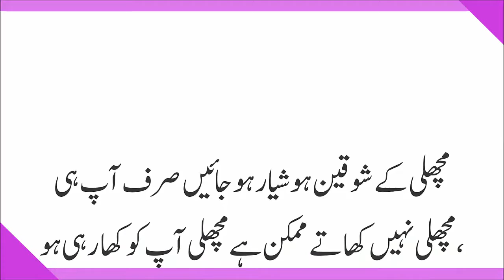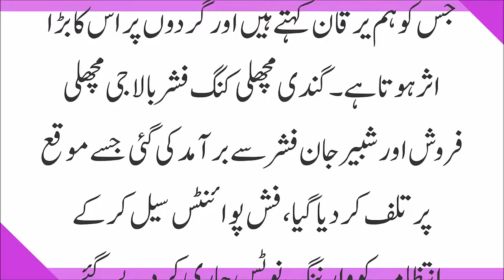سردیوں میں مچھلی کے شوقین ہوشیار خبردار,fish problem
سردیوں میں مچھلی کے شوقین ہوشیار خبردار
●▬▬▬▬▬▬ஜ۩۞۩ஜ▬▬▬▬▬▬●
●▬▬▬▬▬▬ஜ۩۞۩ஜ▬▬▬▬▬▬●
●▬▬▬▬▬▬ஜ۩۞۩ஜ▬▬▬▬▬▬●
●▬▬▬▬▬▬ஜ۩۞۩ஜ▬▬▬▬▬▬●
●▬▬▬▬▬▬ஜ۩۞۩ஜ▬▬▬▬▬▬●
▬▬▬▬▬▬ஜ۩۞۩ஜ▬▬▬▬▬▬●
●▬▬▬▬▬▬ஜ۩۞۩ஜ▬▬▬▬▬▬●
●▬▬▬▬▬▬ஜ۩۞۩ஜ▬▬▬▬▬▬●
●▬▬▬▬▬▬ஜ۩۞۩ஜ▬▬▬▬▬▬●
●▬▬▬▬▬▬ஜ۩۞۩ஜ▬▬▬▬▬▬●
●▬▬▬▬▬▬ஜ۩۞۩ஜ▬▬▬▬▬▬●
●▬▬▬▬▬▬ஜ۩۞۩ஜ▬▬▬▬▬▬●
●▬▬▬▬▬▬ஜ۩۞۩ஜ▬▬▬▬▬▬●
●▬▬▬▬▬▬ஜ۩۞۩ஜ▬▬▬▬▬▬●

Also, Check More Videos Related

●▬▬▬▬▬▬ஜ۩۞۩ஜ▬▬▬▬▬▬●
●▬▬▬▬▬▬ஜ۩۞۩ஜ▬▬▬▬▬▬●
●▬▬▬▬▬▬ஜ۩۞۩ஜ▬▬▬▬▬▬●
●▬▬▬▬▬▬ஜ۩۞۩ஜ▬▬▬▬▬▬●
●▬▬▬▬▬▬ஜ۩۞۩ஜ▬▬▬▬▬▬●
♥ Thanks ✔
●▬▬▬▬▬▬ஜ۩۞۩ஜ▬▬▬▬▬▬●
Copyrights: